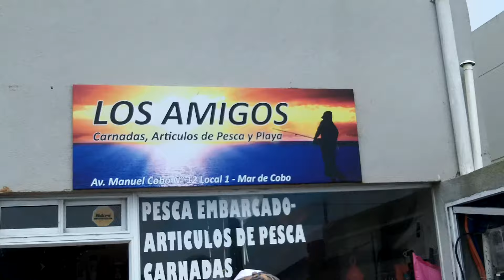Pesca, CAIDAS y debut - Pesca en Kayak Argentina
Y si todos nos caemos alguna vez, en nuestro caso es siempre jajaja

Preguntas Frecuentes:
¿Que cañas y reel uso para el kayak?
Colony Aventura  15-30 libras con un Aluma 2000 cargado con multifilamento de 30 libras
Colony Aventura 15-30 libras para rotativo con Omoto GL 10TK con monofilamento de 0.60

Kodak ZX5, Gopro Hero 3, Cannon sx50 hs y 60 hs